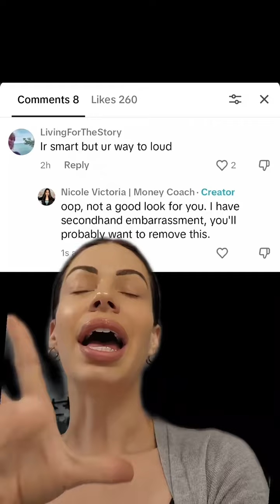I love making men *ahem* ~small men~ uncomfortable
I love making men *ahem* ~small men~ uncomfortable. Real men aren't intimidated by a woman's success. Real men don't try to invalidate a woman by attempting to knock her down a peg with a backhanded compliment so they can feel better about their own inadequacies. Real men don't need their women "quiet and small". I'd love to see this kind of a comment on a man's video "oh hey sir you're pretty smart but you're too loud". YEAH OKAY. Men don't get told they're too loud, they get told their passionate. Men aren't "aggressive" they're "savvy". The fact that in 2023 we are still dealing with this BS is ASTONISHING. I keep seeing those videos floating around about men saying "never date a woman who makes more than you, because wealthy women are b*tches". lol. No they're not, wealthy women just don't need to take sh*t from your dusty a*s, so you need to step up and actually bring something to the table because SHE DOESN'T NEED YOU. Thank you for coming to my Ted Talk.